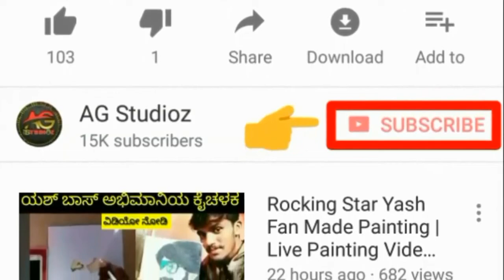Rachitha Ram Speaks About | Nikil Kumaraswami | A Harsha Direction Capacity | Seetha Rama Kalyana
Kannada Exclusive Movie .